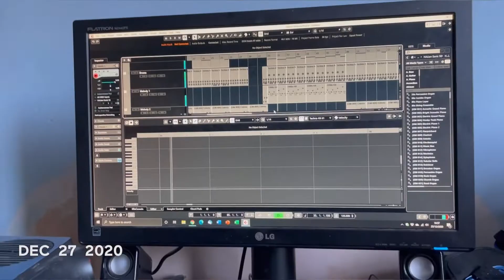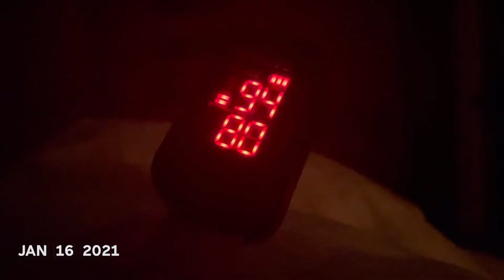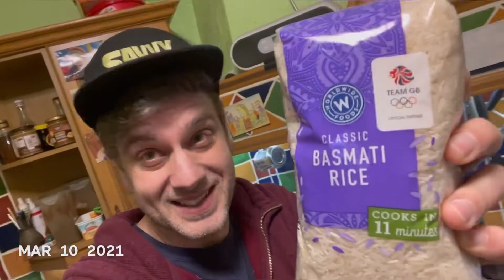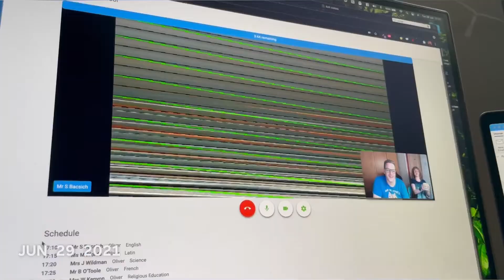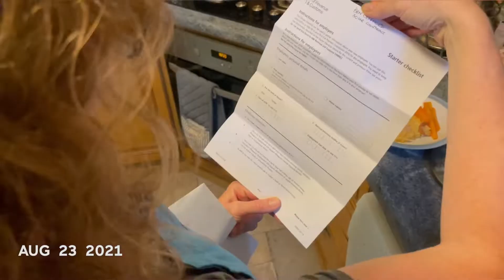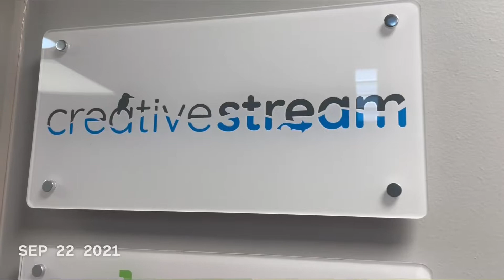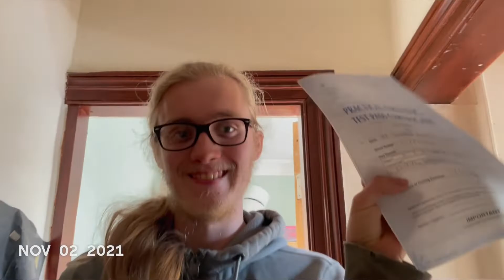Clifford Clan 2021's 1 Second Everyday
Why sit through a lengthy slideshow when you can view our entire year in 1 second clips? 1 Second Everyday is the only way. Amen.